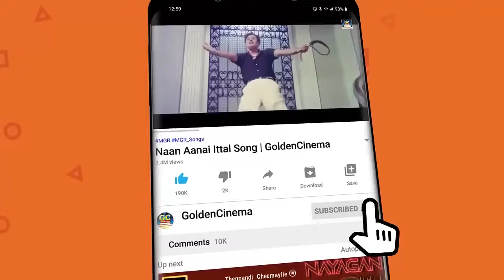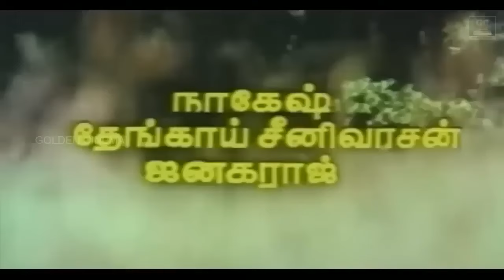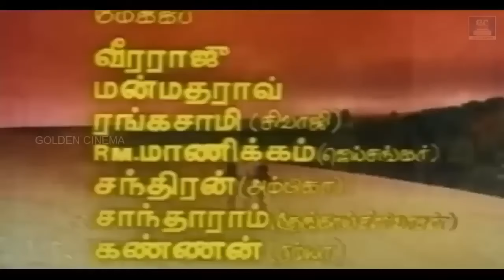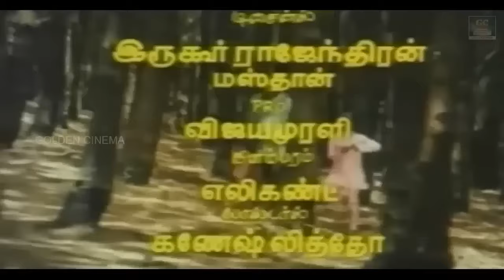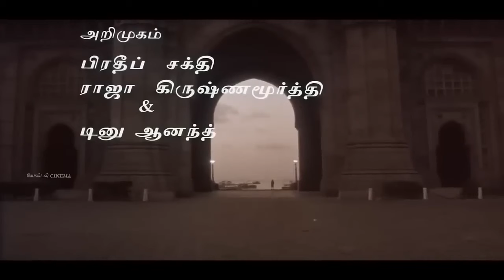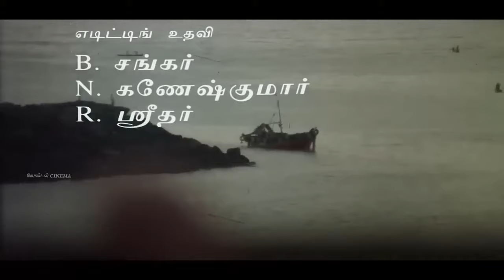மனதை அமைதிப்படுத்தி தூங்கவைக்கும் இளையராஜா தாலாட்டு பாடல்கள் | Ilayaraja Melodies Songs HD.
Movies
ShortFilms
Special Programs
Events
Movie News